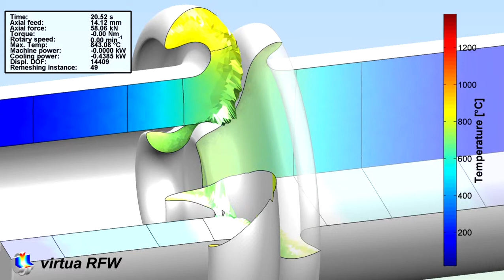Failure mode of a tube-shaft weld; Postprocessing #2.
Failure mode of a tube-shaft weld, at which the inner flash may induce loose residues.The colors display the temperatures in °C.